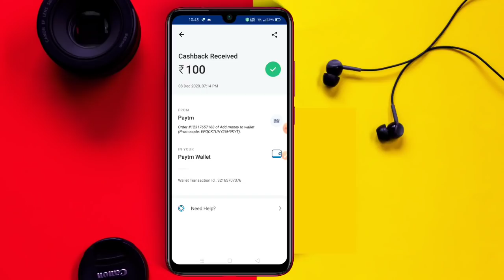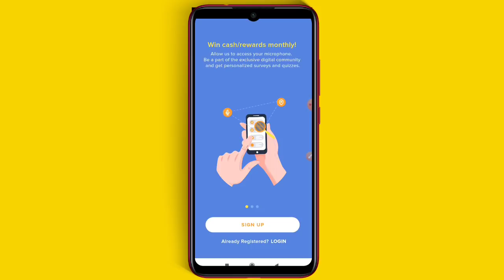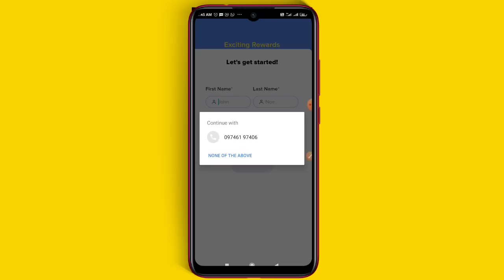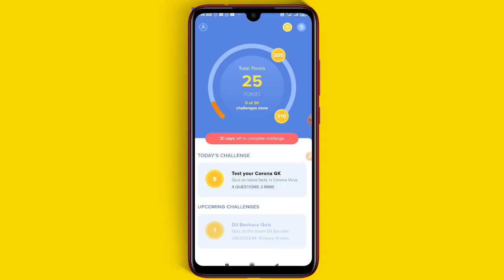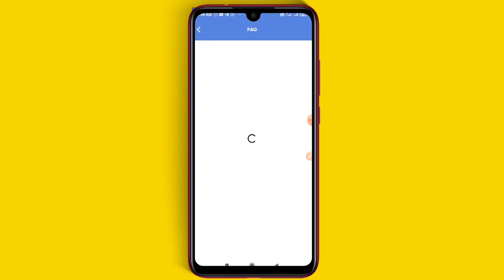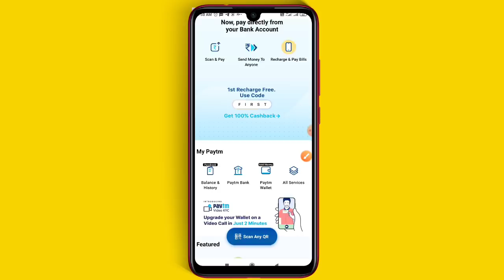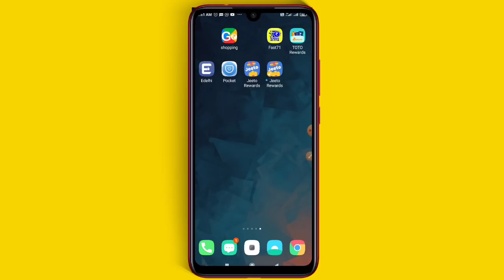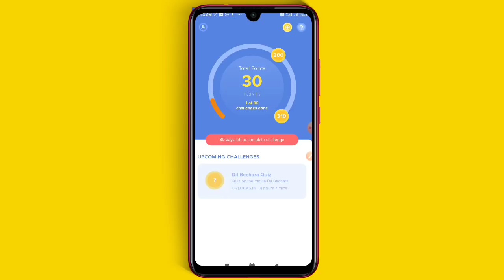2020 Biggest Loot | Earn ₹100+₹100+₹100 With Unlimited Trick | No Investment | With Proof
2020 Biggest Loot | Earn ₹100+₹100+₹100 With Unlimited Trick | No Investment | With Proof

🔴SPOT TIPS

JOIN OUR TELEGRAM FOR DAILY SCRIPT & LOOT OFFERS💥

We Provide you Through this Channel :-

⚠️Unlimited Trick
⚠️LooT Offers

query solved:-
1. earn money  online from mobile
2. earn money  online from mobile malayalam
4. earn money  online from mobile 2020
5. online money Malayalam
6. online money
8. Part time job
9. part times jobs malayalam
10. part times jobs malayalam 2020
11. Part time jobs
12. Part time jobs 2020
14. make money online
15. make money online 2020
16. make money online malayalam
19. earn money  online from mobile
20. earn money  online from mobile malayalam
21. earn money  online from mobile malayalam 2020
22. earn money  online from mobile 2020
23. online money Malayalam
24. online money Malaya
25. make money online 2020
26. simple  way to earn money online
27. simple way to earn money online  malayalam
28. simple way to earn money online 2020
29. simple way to earn money online  malayalam 2020
41. part time job
42. simple online jobs
43. best earning app 2020
44. best earning apps for android 2020
45. online earning
46. earning apps
47. earning apps for android
48. how to earn money online
49. paytm cash
50. spin and earn money
51. how to make paytm chash
52. how to make paytm chash malayalam
53. how to make paytm chash 2020
54. how to make paytm chash malayalam 2020
55. how to make paytm chash easily
56. easy way for earn
57. easy way to online money  making malayalam
58. easy way to online money  making malayalam 2020
59. easy way for online money making 2020
60. how to earn paytm money
61. how to earn money online  malayalam
62. earn from home
63. work from home jobs
64. nice online jobs
65. earn money in 2020
66. video app
67. online part time jobe
68. online part time jobe malayalam
69. online part time jobes malayalam 2020
70. part time job malayalam 2020
71. Paytm cash malayalam
72. How to make paytm cash
73. Paytm unlimited trick
74. Daily cash
75. Money making apps malayalam
76. Paytm cash earn app malayalam
77. Money making app trick
78. Daily money
79. Mobile recharge app
80. Tricks malayalam
81. money trick
82. money making app
83. money making malayalam
84. Techy tricks
85. free paytm cash
86. New money making
87. moneymaking app
88. Free cash
89. Unlimited trick malayalam
90. easy ways to make money
91. how to make money fast
92. work from home jobs
93. home business
94. home based business
94. online job
96. how to make 💰
97. working from home
98. how to earn
99.aLLbest money making apps malayalam
100. best money earning apps malayalam
101. best money earning apps for Android
102. best money earning apps in malayalam
103. best money Earning app 2020
104. earn money online
105. money making apps
106. money making sites
107. passive income
108. make money online 2020
109. how to
110. new money earning app
111. work from home app malayalam
112. kerala
113. best money making apps malayalam 2020
114. best money earning apps for Android 2020
115. best money earning apps in malayalam 2020
116. earn money online 2020
117. money making apps 2020
118. passive income
119. new money earning app 2020
120. work from home app malayalam 2020
121. new money earning app 2020
131. best money making apps and website malayalam 2020
132. best money making apps and website malayalam
 part time jobs
139. trusted online part time jobs 2020
140. trusted online part time jobs 2020 malayalam
141. genuine online part time jobs 2020 malayalam
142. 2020 watch ads earn money app malayalam
143. unlimited money making tricks
144. watch videos earn money malayalam
145. task completing earn money malayalam
146. watch video earn money malayalam
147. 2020 watch video and earn money app malayalam
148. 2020 watch video and earn money website